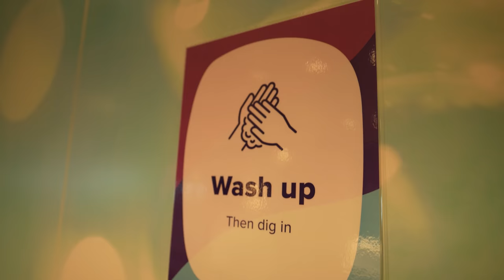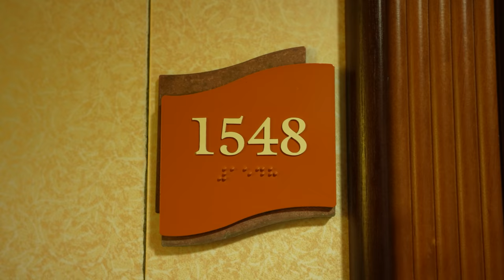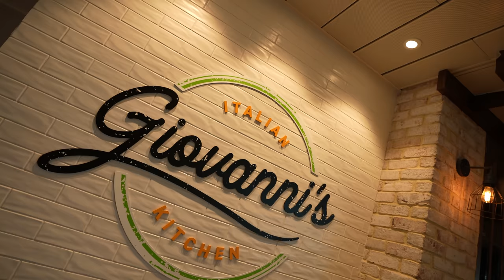What Being on a Cruise Ship is Like in 2021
Welcome to day two and thanks to Royal Caribbean for hosting/sponsoring us on Freedom of the Seas. Today we are in port in Nassau, Bahamas, but we plan to hang on the ship all day and show you what it's all about! Enjoy!

Lastly thank you to  @Royal Caribbean  for hosting and sponsoring our trip. We have been 'Loyal to Royal' for ages and are so happy they're back!